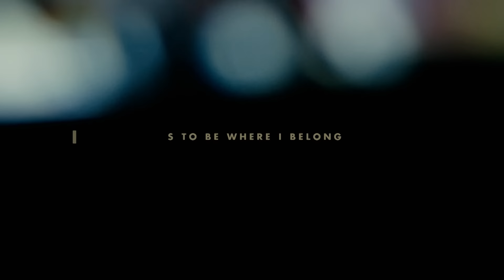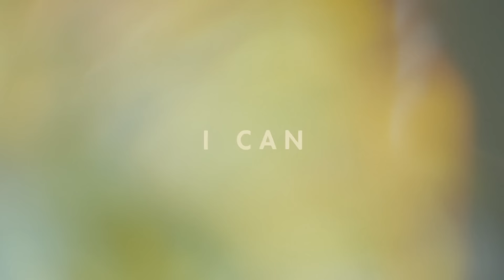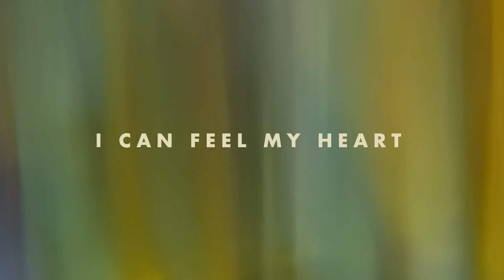Decco - Shooting Stars feat. Mapei (Lyric Video)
Shooting Stars feat. Mapei jetzt im Stream oder als Download